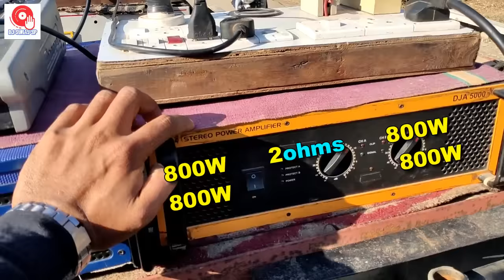AHUJA 650w 8 Bass का DJ / SWX1300 DJA5000 DJA4000 LXA4500 SOUND TEST PRICE DETAILS बहुत ही बढ़िया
दोस्तों आप सभी का बहुत-बहुत धन्यवाद आप सब ने मुझे बहुत प्यार दिया है बस इसी प्रकार मुझे Support कीजिए ।

दोस्तों आज का वीडियो एक  Dj setup  के बारे में है ।
डीजे सेटअप AHUJA का 8 BASS (650W) का यूज किया गया है बहुत ही अच्छा है इसमें 4 DUAL BASS है जो कि 1300W का है एक स्पीकर 650W है आहूजा का 650 वाट  आठ स्पीकर लगा हुआ है SOUND QUALITY बहुत ही अच्छा है ।
 इस डीजे सेटअप का मैंने आपको वायरिंग बताया है डीजे सेटअप का सेटिंग बताएं बताया है।

Video आपको कैसा लगा मुझे comment 🖊🖊करके जरूर बताइएगा और दोस्तों 🚻अगर आप इस type का DJ SETUP रखे हैं तो मुझे उसका VIDEO🎬बनाकर भी  व्हाट्सएप 📩(WHAT'SAPP) कर सकते हैं मैं अपना व्हाट्सएप नंबर दे रहा हूं = 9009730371(📳only whatsapp please.)

अगर आप के कुछ सवाल हैं तो बिल्कुल कमेंट करें मैं उसका जवाब जरूर दूंगा ।

✳️All PRODUCTS PRICE(Approx.) DETAILS 📌

STUDIOMASTER DJA4000 = 46000RS
STUDIOMASTER DJA5000 = 54000RS
AHUJA LXA 4500 = 50000RS
AHUJA L18-SW650 = 10500RS
AHUJA SW 1300DX = 35000RS
STRANGER MIXER SM~120E = 8800RS

✳️PRODUCTS website ✳️

650 watt speaker sound test and price